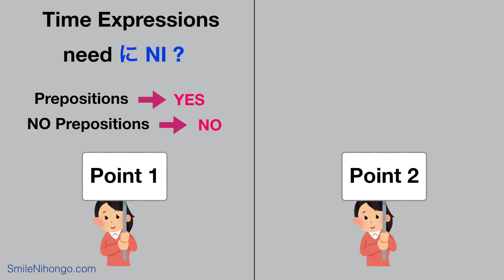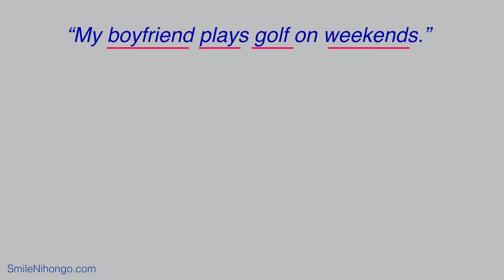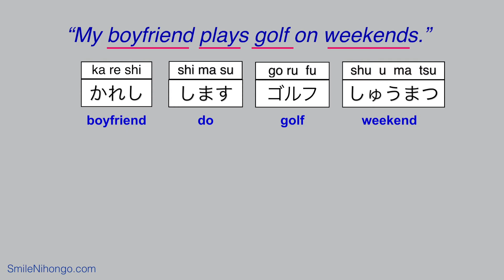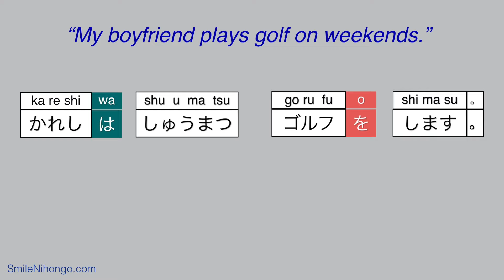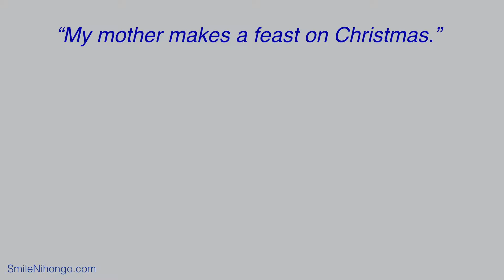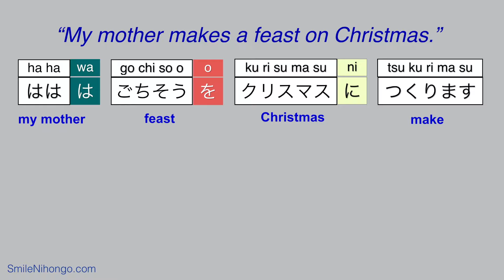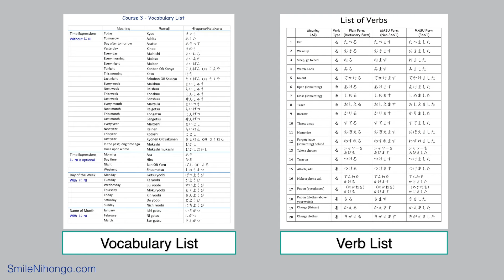Translate from English to Japanese - See How Simple It Is!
Let's learn how to translate from English to Japanese in this lesson. Translating English sentences into Japanese is not overwhelmingly challenging as long as you can see how systematic Japanese is. Basically, there are two steps. Step 1: Figure out how many units in the English sentence you need to convert into Japanese. Step 2: Know what Particle you need to mark each unit. I also share the TWO tips to make your sentences proper and natural as Japanese.

This is a sample lesson from our online course: Japanese 3
At the end of the course, you can submit an assignment and your teacher will check it for you and get back to you with feedback.

I offer online courses and help you learn Japanese.
Check available courses.

=== Packages (Not always available) ===

【This package closes in October 2021】

＊ "What do I learn in Japanese 1, 2, 3, 4, 5, 6?"

Download the Lesson List (PDF) for each course.

I am a Japanese instructor and have been teaching Japanese at colleges/universities in the USA for many years. In my online courses, I design all the lessons and curriculum based on my teaching experience.

Do you want to first check if your learning style matches my teaching style? Try  the mini-course below 😊